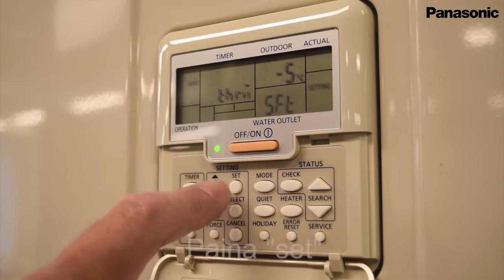FI – Asetusarvojen muuttaminen F-sarja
Tässä videossa tutkitaan, kuinka Panasonicin Aquarea-järjestelmien asetuspistettä voidaan nostaa ja laskea.